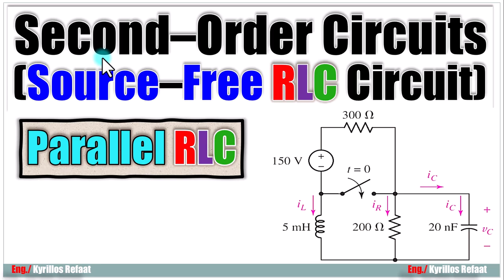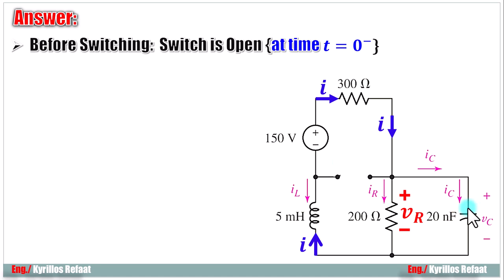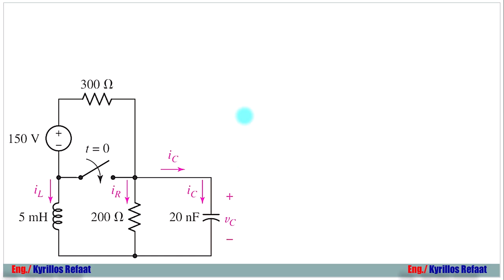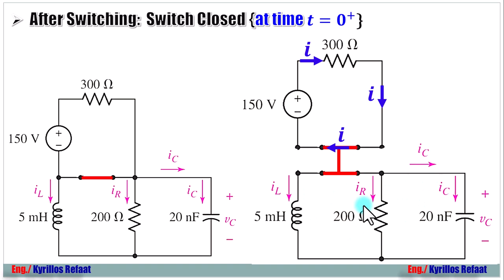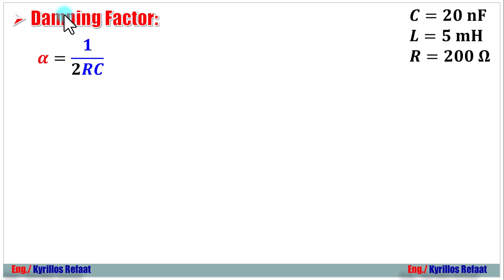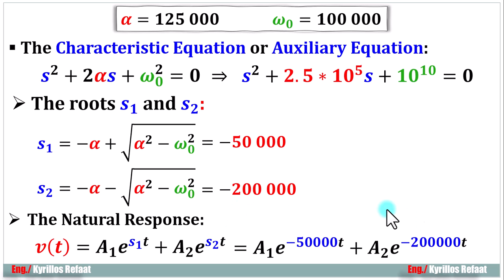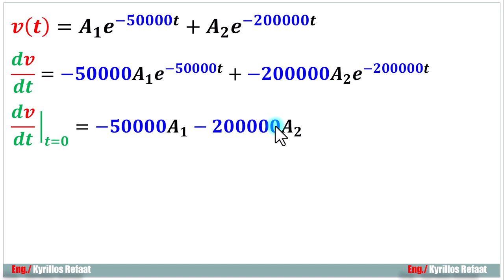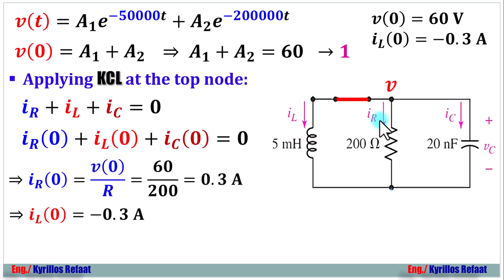Second Order Circuits - Part 4: Parallel RLC Example 3 | Natural (Unforced) or Source-Free Response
تعريف بالقناة:
قناة تعليمية عليها أكثر من 450 فيديو تعليمي، بها:
2- شرح دورة الأنظمة المدمجة Embedded Systems والميكروكنترولر واحتراف البرمجة بلغة الامبيدد سي Embedded C. وعمل مشاريع رائعة…
3- شرح كيفية الربط بين الاردوينو واللابفيو وعمل مشاريع رائعة بهما.
4- شاهد أيضاً،دورة مهمة جدا لطلبة الهندسة في شرح أساسيات ومبادئ التحكم الآلي او هندسة نظم التحكم
(Automatic Control or Control systems engineering):
5- دورة متقدمة في التحكم باستخدام اللابفيو (مهمة لأقسام تحكم أو كنترول والكترونيات). وهي تطبيق عملي لدورة التحكم الالي
6- سلسلة Root Locus Method في هندسة التحكم الآلي لطلبة كلية الهندسة، قسم كهرباء،
7- سلسلة عملية في القوي الكهربية او الكهرباء المتردده الاحادية والثلاثة الطور (Electrical Power) لطلبة هندسة ولكل مهتم بالكهرباء
8- بعض الدواير العملية الكهربية المهمة للجميع.
9- دورة في القياسات الكهربية، مهمة لطلبة كليات هندسة ولكل مهتم بالالكترونيات والكهرباء
10- دورة في احتراف الرياضيات والجبر والهندسة والتفاضل والتكامل والقوانين الخاصة بها بدون تعقيدات.